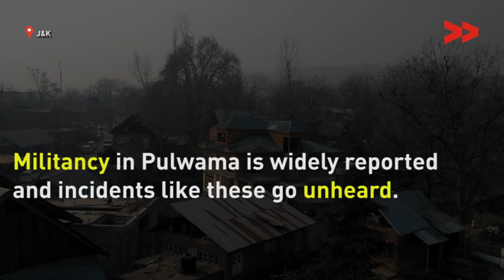Cattle Thieves on Prowl In South Kashmir - Authorities in Slumber | Rayees reports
Rayees Ahmad Community Corespondent reports from Pulwama, Jammu and Kashmir for Kashmir Unheard.

The stories of militancy and counter militancy are often reported from Pulwama and Shopian but story of other crimes like theft often get unreported and ignored by all news sections. In these two districts, shops and houses are being looted by unidentified persons during the night hours. In the first week of December, some cattle were stolen in Diaroo Shopian and in 2nd week of December 2018 same kind of theft took place in Shadimarg village of Pulwama district. A total of 6 cows, their calves and 4 sheep have been stolen in these two districts.

The authorities have no answer to the queries and thieves are in large in this area of South Kashmir. In the last week of December 3 shops were also looted in Shadimarg and things worth lacs of rupees were stolen.

When contacting police officials, they said they do not want to disclose any info about the thefts.